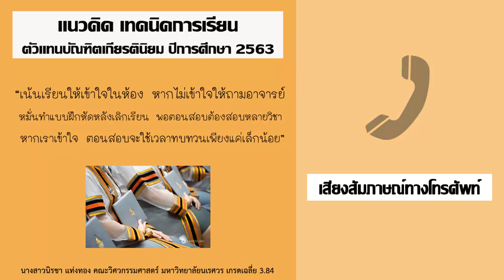ตอนที่ 2 แนวคิด เทคนิคการเรียน และความท้าทายช่วงโควิด 19 ของตัวแทนบัณฑิตเกียรตินิยม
นางสาวนิรชา แท่งทอง ตัวแทนนิสิตเกียรตินิยม คณะวิศวกรรมศาสตร์ มหาวิทยาลัยนเรศวร เกรดเฉลี่ย 3.84
          "โดยส่วนตัวจะเป็นคนที่ไม่ชอบอ่านหนังสือสักเท่าไหร่ ก็เลยเน้นไปที่ว่าให้เข้าใจในห้องเรียนไปเลย ถ้ามีเรื่องใดที่ไม่เข้าใจให้ถามอาจารย์ให้เข้าใจในห้องเรียนไปเลย ซึ่งในบางกรณีเราอาจจะยังไม่รู้ว่าที่เรียนในห้องเรียนเรายังไม่เข้าใจ ตอนเย็นก็จะกลับไปทำแบบฝึกหัดซัก 1 ถึง 2 ข้อ เพื่อให้รู้ว่าเราไม่เข้าใจตรงไหนจริง ๆ ก็กลับไปถามอาจารย์ในห้องเรียนครั้งถัดไป เพราะว่าตอนอ่านหนังสือสอบมีหลายวิชาติดกันมากเราไม่สามารถเต็มที่กับทุกวิชาได้ ก็เลยจะเน้นไปที่เข้าใจในตอนเรียนไปเลย เพราะว่าเราจะได้แค่ทวนเพียงเล็กน้อยก็จะทำให้สามารถเข้าใจได้"